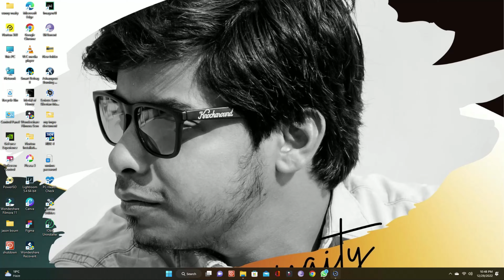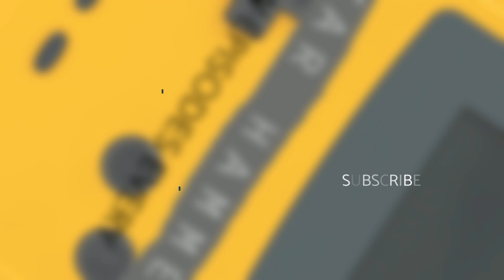Serious Sam: Siberian Mayhem [PC] Full Gameplay Walkthrough (No Commentary) PART 3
Serious Sam: Siberian Mayhem is a 2022 first-person shooter game developed by Timelock Studio and Croteam, and published by Devolver Digital. A standalone expansion to Serious Sam 4, the game was released on 25 January 2022

Developers: Timelock Studio, Croteam
Series: Serious Sam
Genres: First-person shooter, Adventure
Publisher: Devolver Digital
Mode: Single-player video game